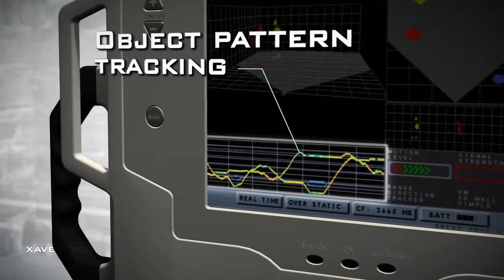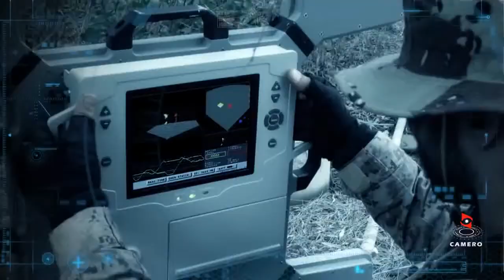Radar Camero Xaver 800 tactical hrough the wall imaging solution